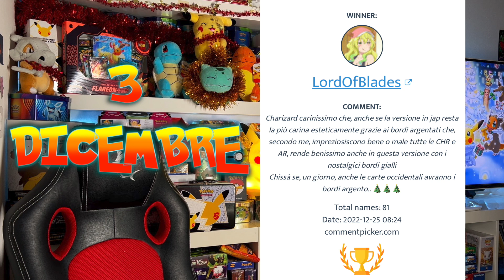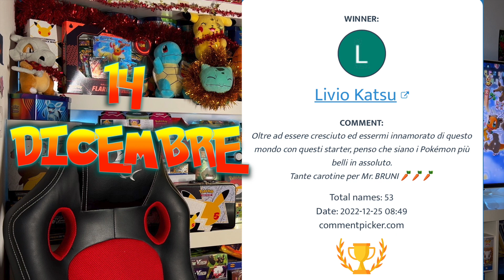🧑‍🎄🌲 CALENDARIO AVVENTO POKEMON: I VINCITORI E BUON NATALE 🎄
Grazie a tutti per aver partecipato🤗. I vincitori possono contattarmi via instagram per lasciarmi l'indirizzo completo e il contributo per la spedizione
RICORDATEVI DI INVIARMI ANCHE UNO SCREENSHOT DI YOUTUBE DOVE SI VEDE IL VOSTRO ACCOUNT E L'ISCRIZIONE AL MIO CANALE GRAZIE 🤗

HOLIDAY CALENDAR - CALENDARIO DELL'AVVENTO POKEMON IN INGLESE disponibile al seguente

Box Pokemon su Amazon Japan:

Jumbo card collection Mew
Jumbo card collection Latias
Jumbo card collection Lapras
Box VSTAR UNIVERSE
Box PARADIGM TRIGGER
Box LOST ABYSS
Box DARK FANTASMA
Box BATTLE REGION
Box POKEMON GO
Box INCANDESCENT ARCANA

Raccoglitori carte Pokemon:
VAULT X CON CERNIERA
VAULT X 16 TASCHE
Raccoglitore Pikachu
Pagine per raccoglitore carte Ultrapro
Pagine per raccoglitore nere